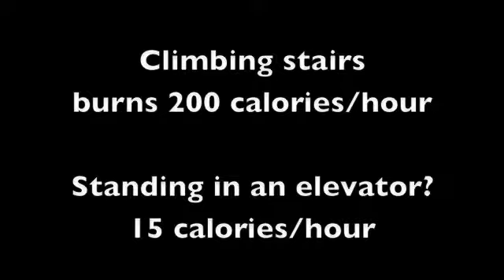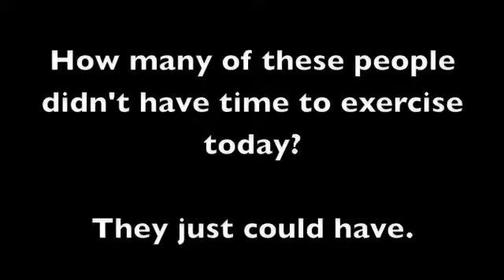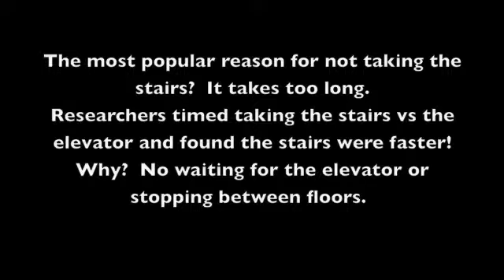Resiliency Challenge: Take the Stairs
Your assignment this week is to take the stairs whenever possible. It's a great way to manage your energy and burn extra calories.